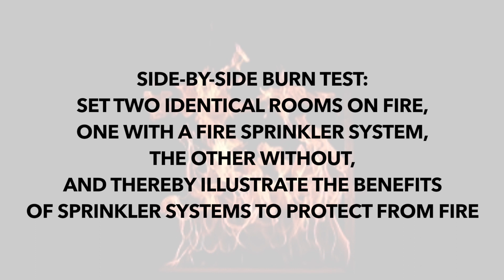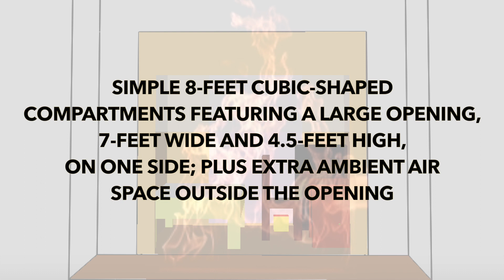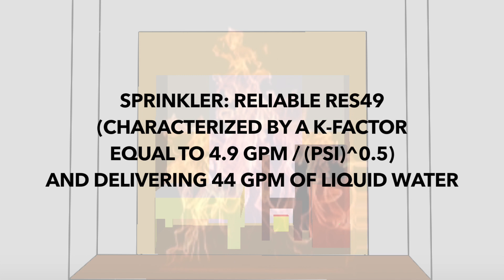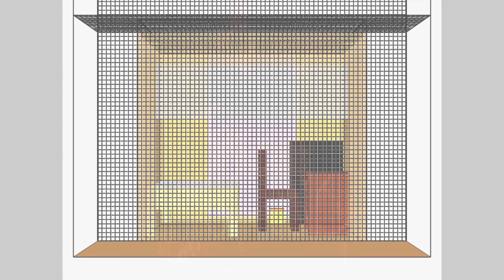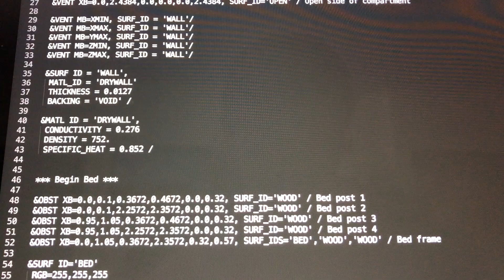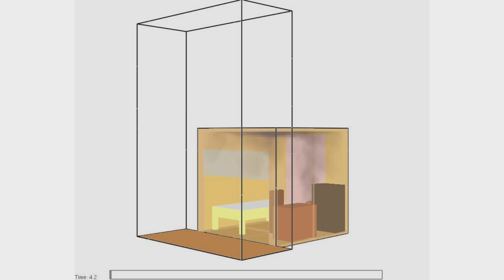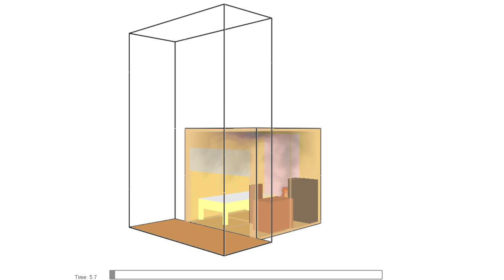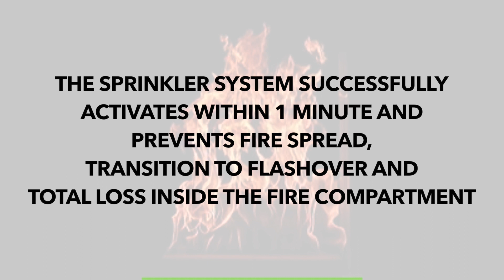Maryland Day Long